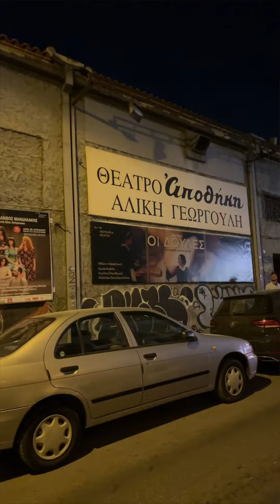Πρώτο βράδυ στην Αθήνα ‼️￼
☀️ Το διαμέρισμα που μένω είναι στο Βοτανικό, στην παλιά μου γειτονιά ‼️
☀️ Εδώ εμένα τα φοιτητικά μου χρόνια ‼️